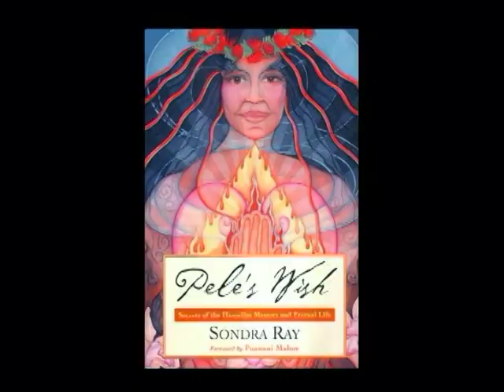The Keys To Permanent Healing PART 3 -Sondra Ray Interview with Host Pola Churchill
Sondra Ray todays guest, is Interviewed by Host Pola Churchill (Writer and Producer). Pola has Produced a Series of Interviews with Powerful Healers from around the world illustrating their different Healing Methods.